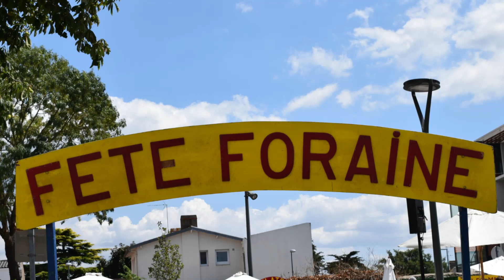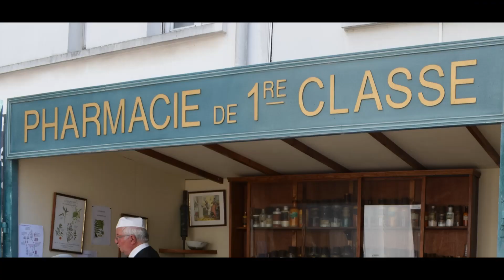Autrefois Challans 2022 première partie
Retour dans les années 1900 avec autrefois challans édition 2022.